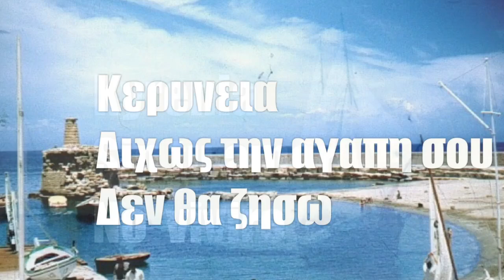KEΡΥΝΕΙΑ ΔΙΧΩΣ ΤΗΝ ΑΓΑΠΗ ΣΟΥ ΔΕΝ ΘΑ ΖΗΣΩ